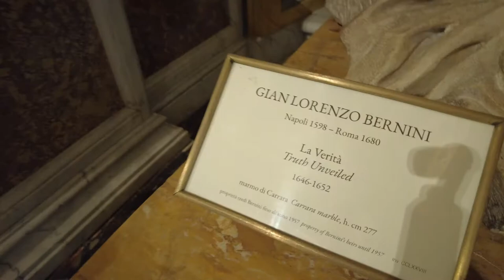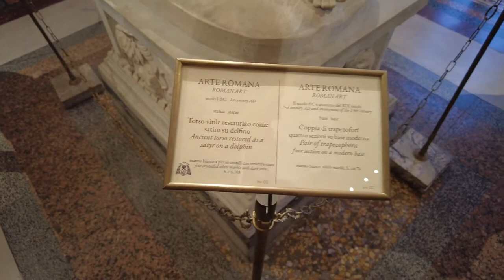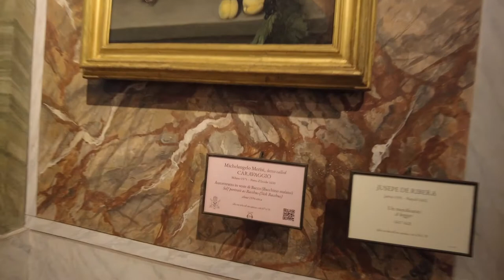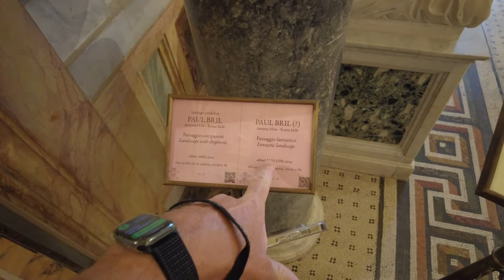Borghese 1st Floor, 4K, 2 of 2... - Rome Italy - ECTV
1st Floor 2 of 2...

The Galleria Borghese (English: Borghese Gallery) is an art gallery in Rome, Italy, housed in the former Villa Borghese Pinciana. At the outset, the gallery building was integrated with its gardens, but nowadays the Villa Borghese gardens are considered a separate tourist attraction. The Galleria Borghese houses a substantial part of the Borghese collection of paintings, sculpture and antiquities, begun by Cardinal Scipione Borghese, the nephew of Pope Paul V (reign 1605–1621). The Villa was built by the architect Flaminio Ponzio, developing sketches by Scipione Borghese himself, who used it as a villa suburbana, a country villa at the edge of Rome.
Scipione Borghese was an early patron of Bernini and an avid collector of works by Caravaggio, who is well represented in the collection by his Boy with a Basket of Fruit, St Jerome Writing, Sick Bacchus and others. Other paintings of note include Titian's Sacred and Profane Love, Raphael's Entombment of Christ and works by Peter Paul Rubens and Federico Barocci.
The Casino Borghese was erected an area that in the seventeenth-century was outside of the walls of Rome, with the closest access being the Porta del Popolo. At the origins, the villa grounds covered an area with a circumference of nearly 3 miles.[1] The main building was designed by the Flemish architect Giovanni Vasanzio. The portico had spolia derived from the Arch of Claudius, once on the Via Flaminia.[2]
By 1644, John Evelyn described it as "an Elysium of delight" with "Fountains of sundry inventions, Groves and small Rivulets of Water". Evelyn also described the Vivarium that housed ostriches, peacocks, swans and cranes "and divers strange Beasts". Prince Marcantonio IV Borghese (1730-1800), who began the recasting of the park's formal garden architecture into an English landscape garden, also set out about 1775, under the guidance of the architect Antonio Asprucci, to replace the now-outdated tapestry and leather hangings and renovate the Casina, restaging the Borghese sculptures and antiquities in a thematic new ordering that celebrated the Borghese position in Rome. The rehabilitation of the much-visited villa as a genuinely public museum in the late eighteenth century was the subject of an exhibition at the Getty Research Institute, Los Angeles, in 2000,[3] spurred by the Getty's acquisition of fifty-four drawings related to the project.
In 1808, Prince Camillo Borghese, Napoleon's brother-in-law,[4] was forced to sell the Borghese Roman sculptures and antiquities to the Emperor. The result is that the Borghese Gladiator, renowned since the 1620s as the most admired single sculpture in Villa Borghese, must now be appreciated in the Musée du Louvre. The "Borghese Hermaphroditus" is also now in the Louvre.
The Borghese villa was modified and extended down the years, eventually being sold to the Italian government in 1902, along with the entire Borghese estate and surrounding gardens and parkland.

Bernini’s artworks to celebrate 20 years of Galleria Borghese
This exhibition is a unique once-in-a-lifetime journey into the world of one of the most universal artists of all time, Gian Lorenzo Bernini.
The artistic genius is known for having greatly contributed in making Rome the Eternal City. And while Galleria Borghese has always had nine of Bernini’s most famous masterpieces (five of which cannot be moved), this exhibition gives a “full-length” portrait of the great sculptor.